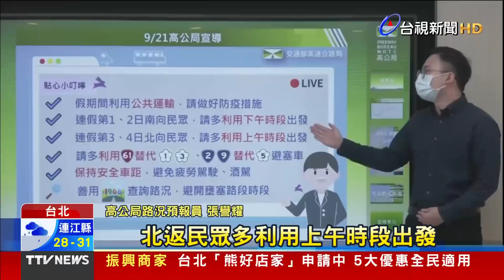收假日國道地雷段 「這裡」從早塞到晚【重點新聞】-20210921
(00:00)收假倒數塞塞塞！ 雪隧北返車速不到30公里
(02:09)怕塞車超前部署！ 提早上路 國3清水路段順暢
(03:58)收假囉！ 遊客湧花蓮金三角商圈買伴手禮
(05:17)中秋夜逢滿月！睽違8年 今晚中秋「真月圓」